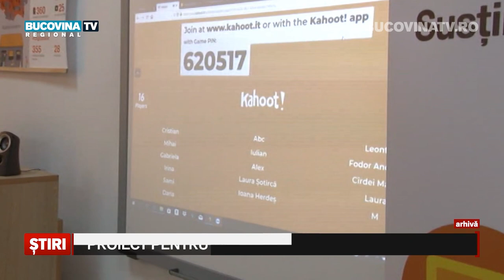Proiect pentru sprijinirea educatiei la Putna